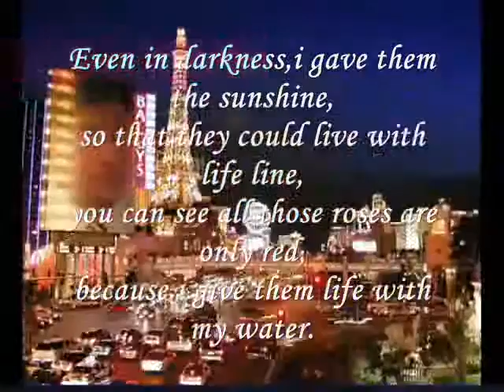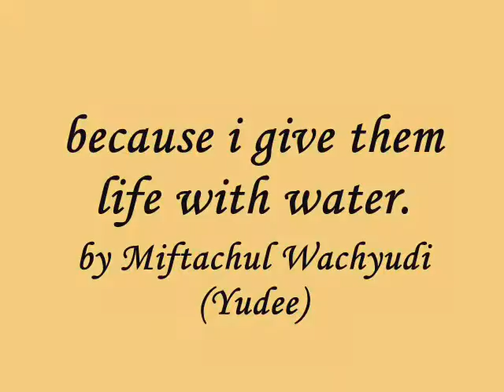give with water.....- Miftachul Wachyudi (Yudee)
do.
do so
Money is an excellent servant, but the host
very bad.